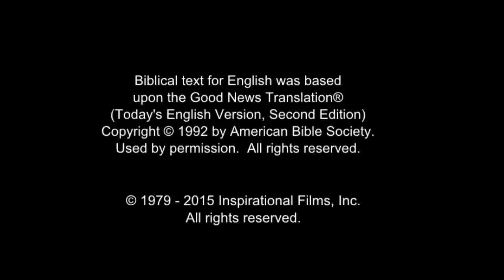Italian Good News! Confess Jesus As Lord! Believe In Jesus Resurrection! Surely Saved Forever!(39)